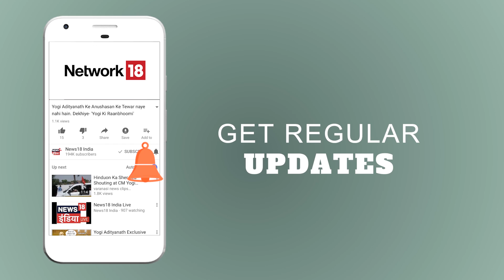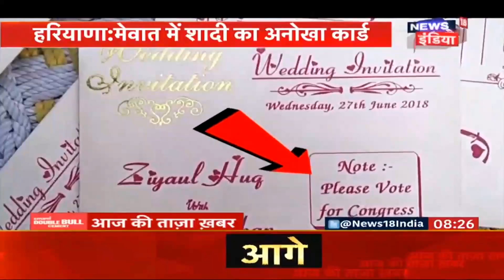Sonu Nigam Interview | 2019 में भी PM Modi | Aaj Ki Taaza Khabar | News18 India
News18 के साथ Sonu Nigam के exclusive interview में उन्होंने कहा के 2019 के Elections में भी PM Modi ही बनेंगे प्रधानमंत्री।  उनका कहना है PM Modi ने बनाया उदहारण।